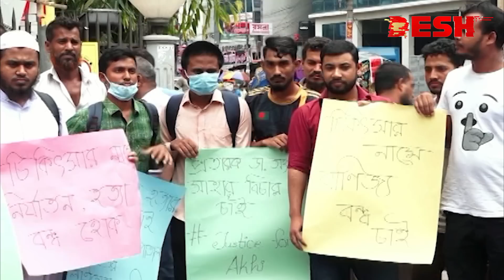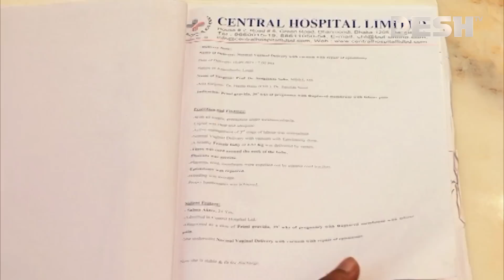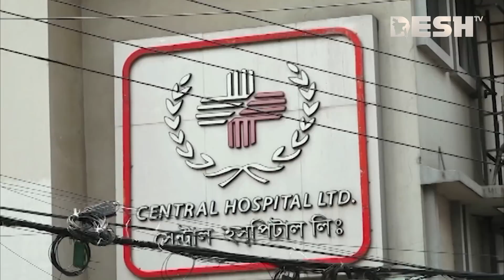দেশ সংবাদ | রাত ৯টা | ১৯ জুন ২০২৩ | Desh TV bulletin 9 PM | Latest Bangladeshi News